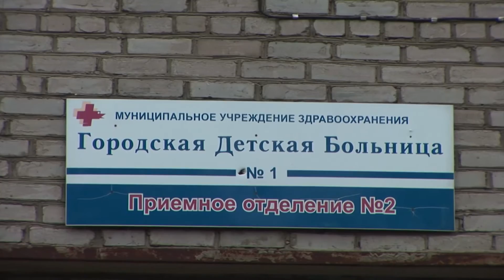Падение с «тарзанки» обернулось реанимацией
11-летняя девочка упала с качели и ударилась головой.